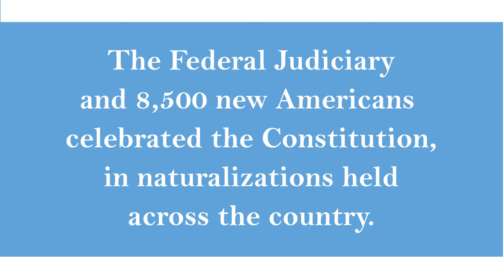The Judiciary Celebrates Constitution Day and Citizenship Day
On September 17, 1787, nine men made history by signing the Constitution. It was the final step in the creation of the United States of America. We are a country of immigrants and their descendants. Every September 17th we celebrate this heritage and recognize the importance of citizenship with Constitution Day and Citizenship Day celebrations. This year, 17 courts shared how they marked the day and welcomed 8,500 new American citizens in naturalization ceremonies from coast to coast.